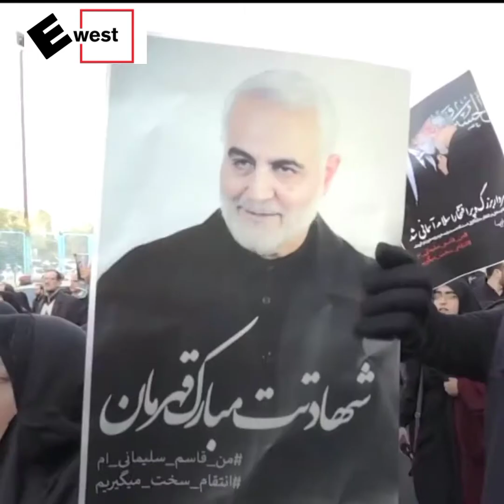Who Died in 2020 ?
Many Famous people's & Celebrities who died in 2020.
As we near the end of 2020, we take time to look back at those celebrities and other famous individuals we have lost in the past year. Check out our slideshows to learn more about those stars who have passed on.
Actor and comedian Orson Bean, 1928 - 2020.

Singer and composer Ronald Bell, 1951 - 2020.

Actress Honor Blackman, 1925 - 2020.

Actor Chadwick Boseman, 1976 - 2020.

Actor Wilford Brimley, 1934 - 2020.

MLB All-Star Lou Brock, 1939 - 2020.

NBA star Kobe Bryant, 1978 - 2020.

Actor Jeremy Bulloch, 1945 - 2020.

.Indian Actor

Irfan Khan

Rishi Kapoor

Star Footballer - Diego Maradona

Iranian General  - Qasem Soleimani

Egyptian President - Hosni Mubarak